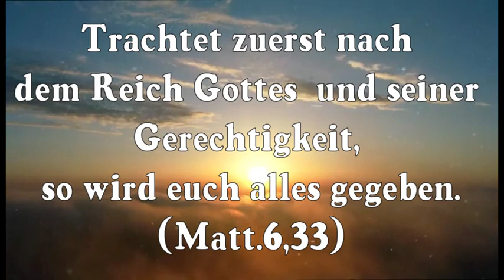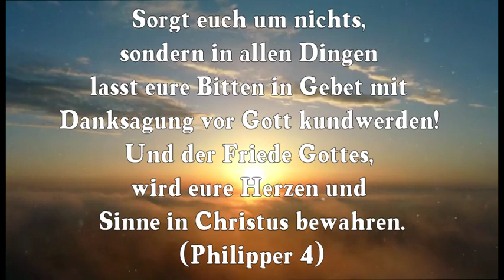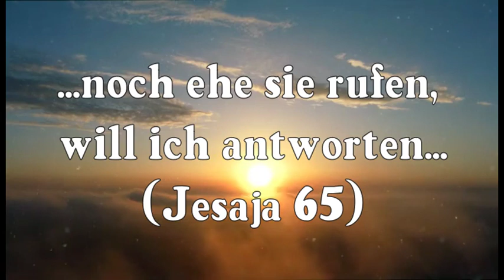HOLOFEELING "Sorget euch nicht..."